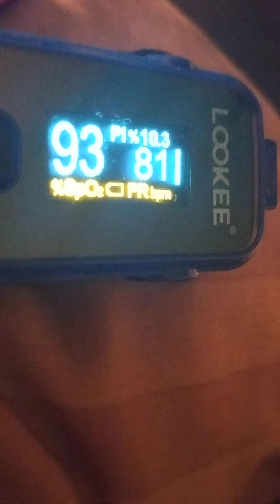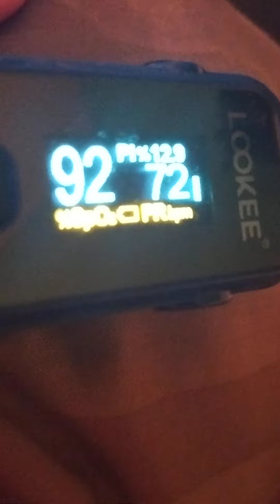August 17, 2024